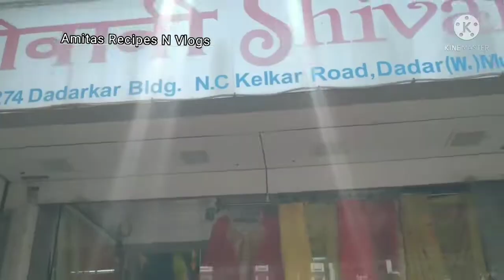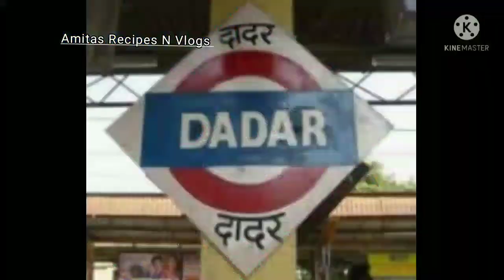Dadar market | Best and cheapest market in mumbai | kirtikar market..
In this video have explored full Dadar wholesale market..best and cheapest market in mumbai. Ideal for shopping in festivals and different occassions.

watch video till end and give feedback